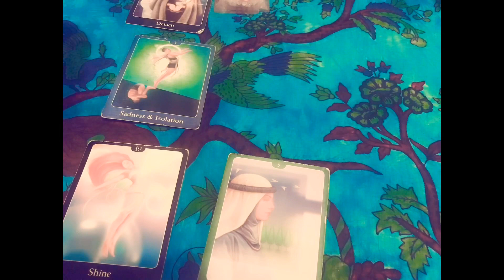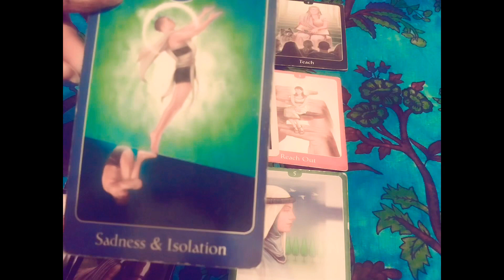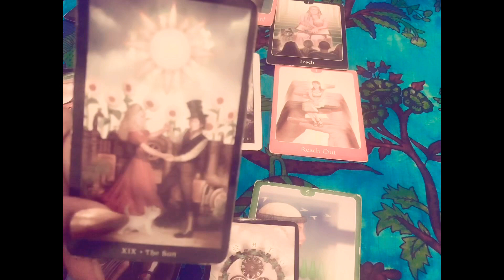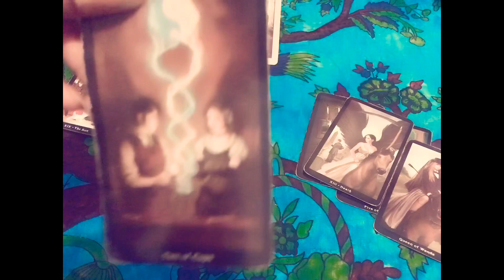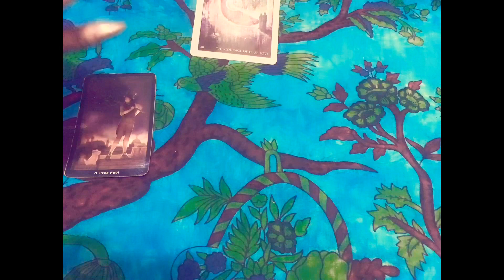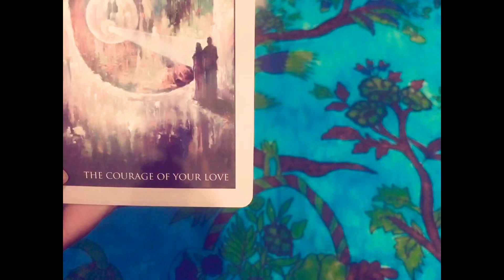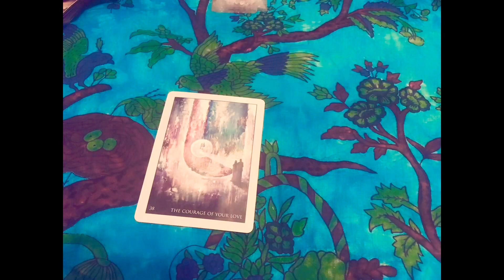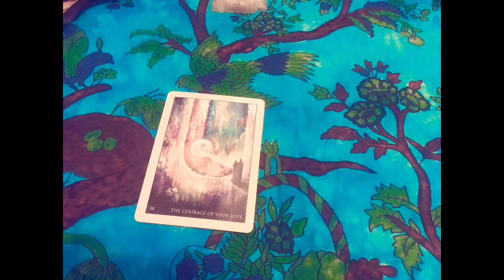♍️VIRGO ~PASSION PERSONIFIED 🔥U ARE THEIR SUNSHINE💚 THEY WANT TO HEAL DECEMBER 2019 SOULTIES TAROT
Hey beautiful ppl I’m Charm I’m a Sagittarius sun♐️, Capricorn Moon♑️, Scorpio Venus♏️, Libra rising♎️, with my north node in Pisces♓️❣️ I’m just a ball of love to spread love is the mission🥰🌈😘

If you are in a twinflame/soulmate connection and fall under the sign of Virgo sun, moon, or venus this mini reading may let you know how the person you feel this bond with feels about you currently if there is little to no communication. Hopefully I can help you as the divine feminine or divine masculine on their journey to find peace, understanding, comfort, or closure when it comes to these intense soul connections. Thx for watching💓